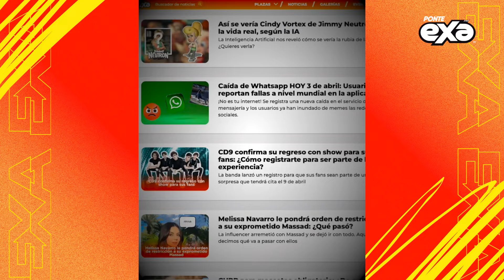Ferka se lanza contra Paco de Miguel tras su salida de “MasterChef Celebrity” 😱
Ferka rompió el silenció y decidió hablar en La Caminera sobre la salida de Paco de Miguel en MasterChef Celebrity 😱